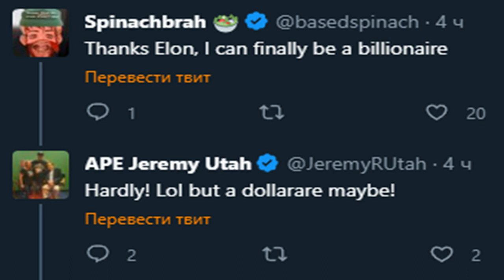dollarare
twitter blue users are very funny